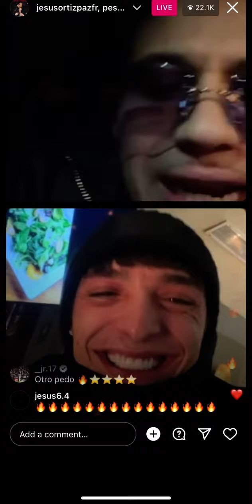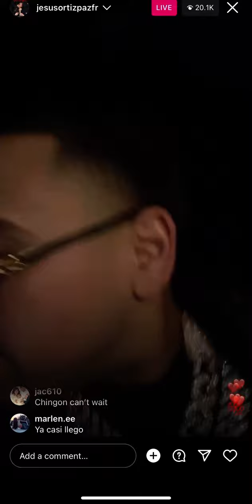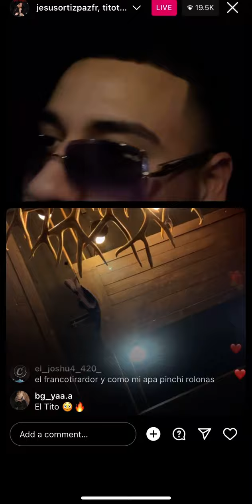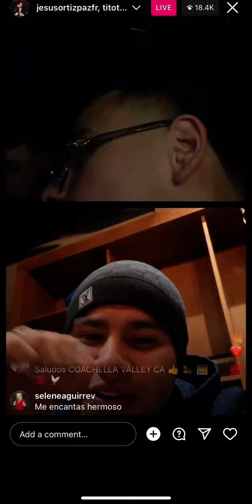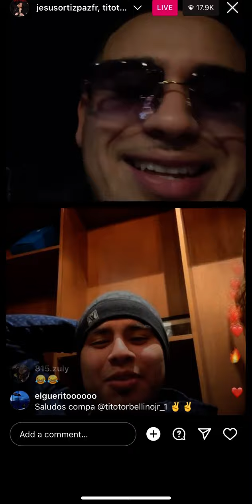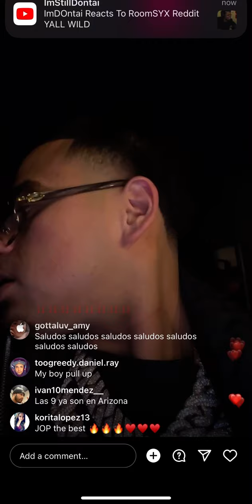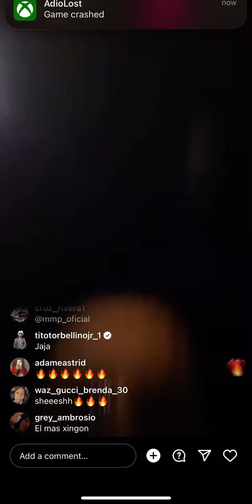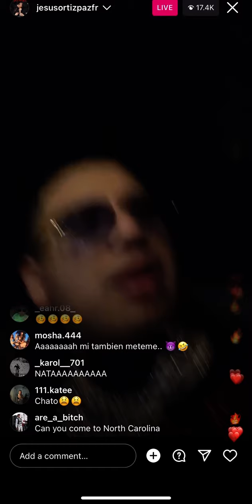Fuerza Regida ig live before album release